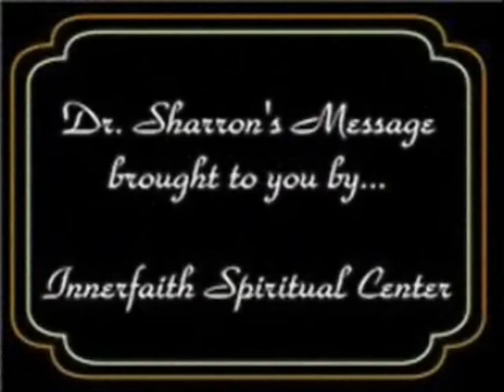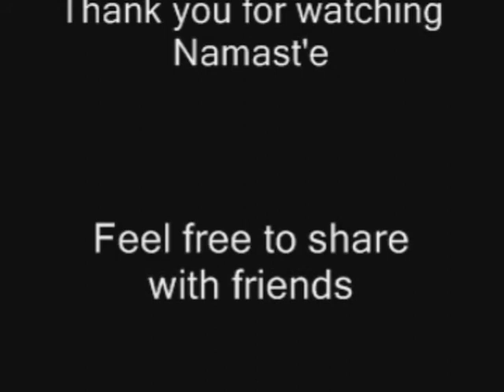THE WISDOM OF YOUR CELLS!